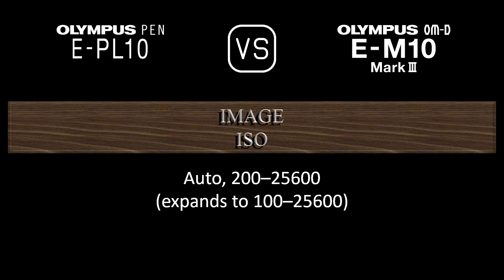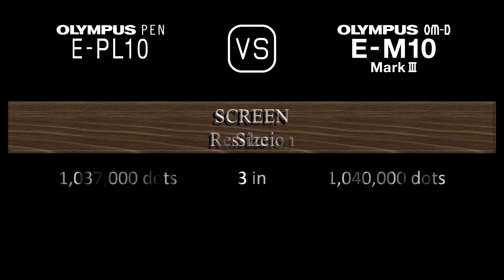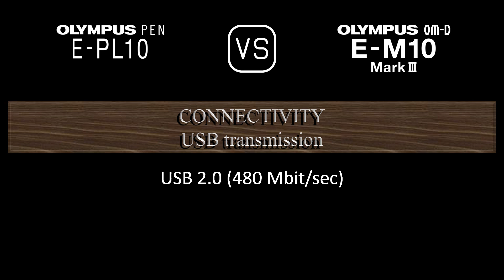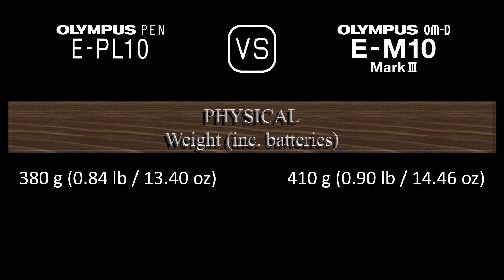Olympus PEN E-PL10 vs. Olympus OM-D E-M10 Mark III: A Comparison of Specifications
This video overviews the Olympus PEN E-PL10 and the Olympus OM-D E-M10 Mark III in a parallel comparison of specifications.

00:24 LAUNCH
00:32 BODY
00:41 SENSOR
01:05 IMAGE
01:21 OPTICS & FOCUS
01:50 SCREEN
02:10 VIEWFINDER
02:26 PHOTOGRAPHY FEATURES
03:27 VIDEOGRAPHY FEATURES
03:43 STORAGE
03:47 CONNECTIVITY
04:16 PHYSICAL
04:36 MISC